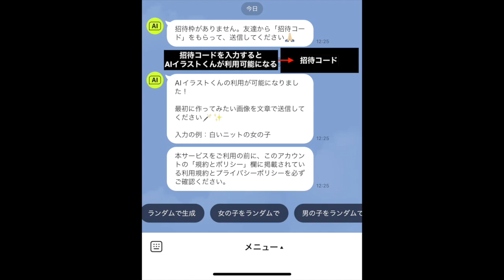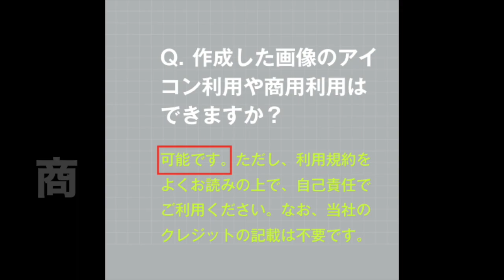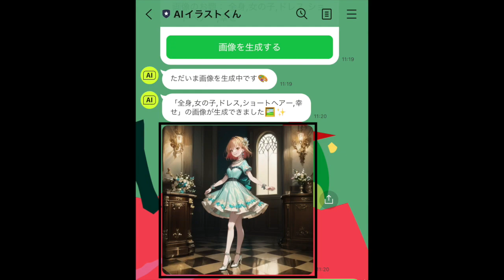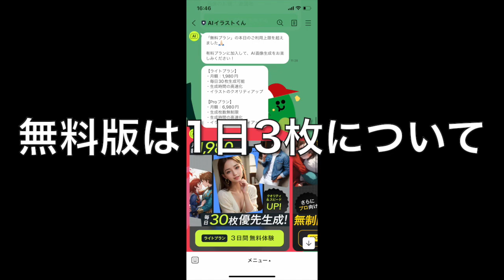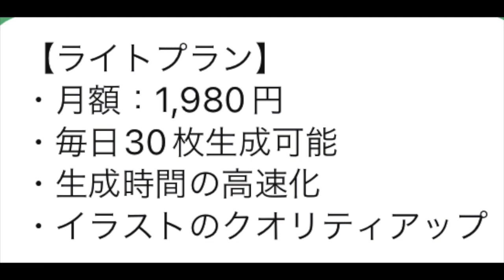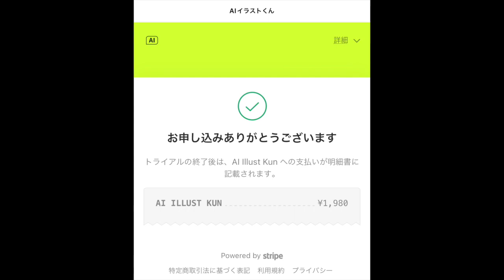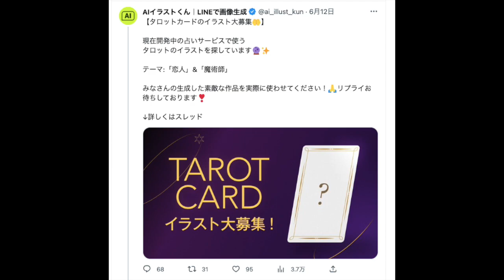【無料で生成できる！】AIイラストくんの使い方について分かりやすく解説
●ブログからでもAIイラストくんの使い方について詳しく解説しています！●

■■■チャプター■■■
0:30 AIイラストくんはLINEアプリから使用可能
1:00 商用利用可能について
1:25 グロテスク・性的な画像生成は禁止について
1:39 画像生成する方法について
2:32 人物(リアル・実写)を作る方法について
2:49 風景を作る方法について
3:05 アスペクト比率を変更する方法について
3:24 無料版は1日3枚について
3:41 過去に生成した作品を確認する方法について
4:02 有料プランの内容と料金について
4:49 有料プランの加入、課金方法について
6:05 キャンセル、解約方法について
6:40 コンテスト・イラスト募集について
6:52 まとめ